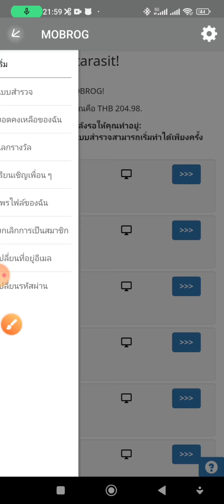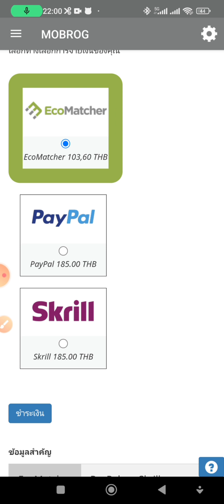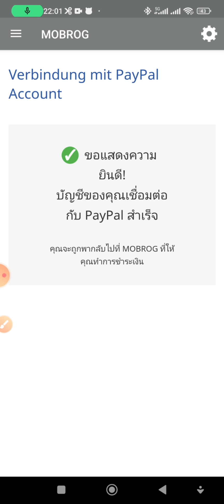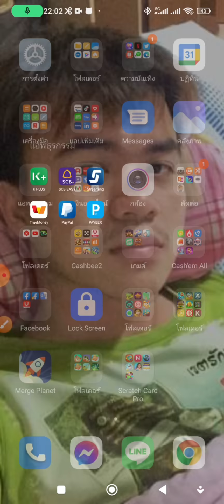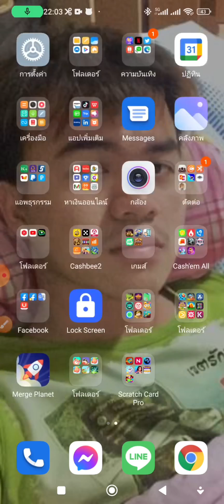MOBROG แอพหาเงินออนไลน์ 185฿ เข้า Paypal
MOBROG